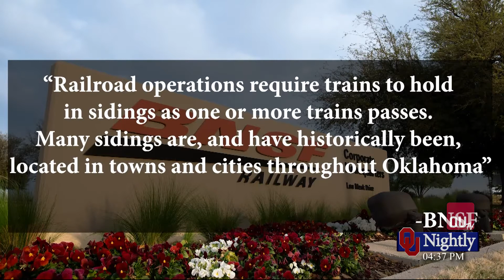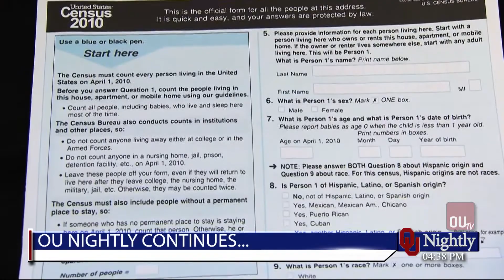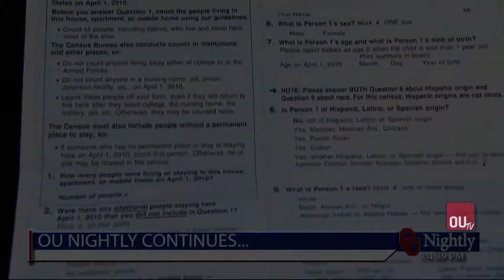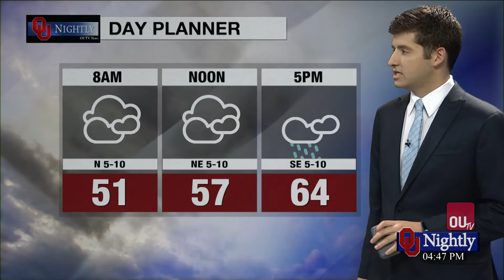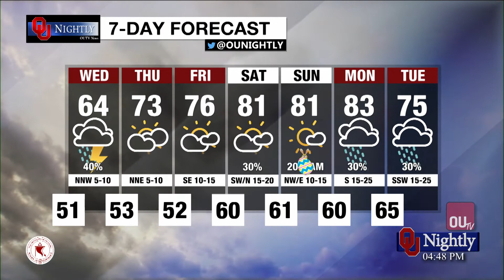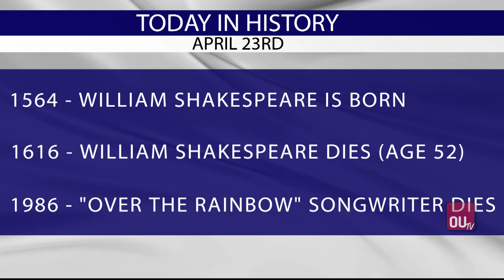Tuesday Newscast April 23, 2019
With Storme Jones, Tori King, Taitum Wilson, Trey Bell, Jordan Overton, Talon Forbis, Kelsey Hovanetz, James Myers and Taylor Cox